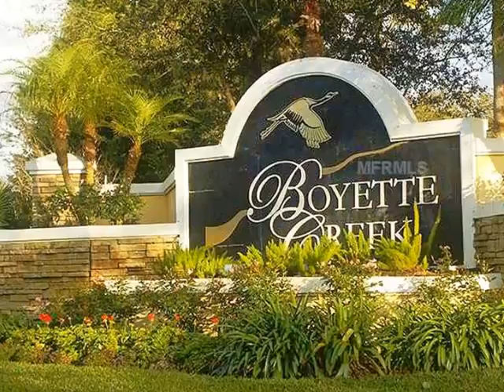Homes for Sale - 10439 Fly Fishing St Riverview FL 33569 - Charmaine Blake